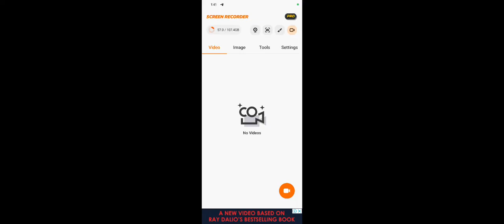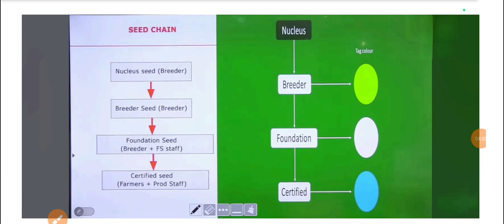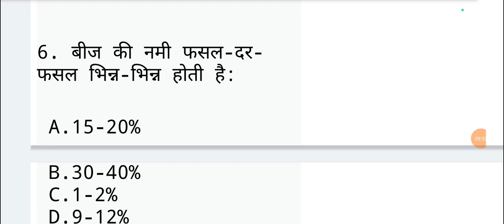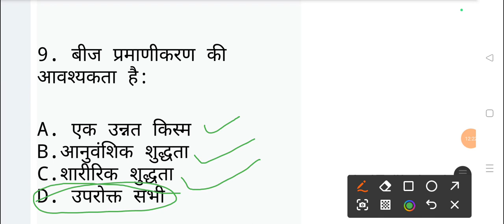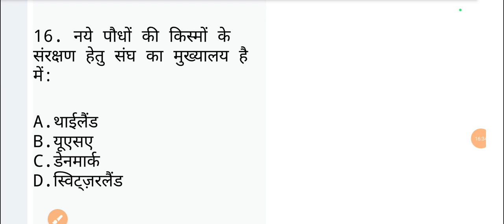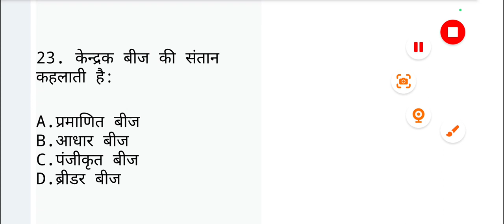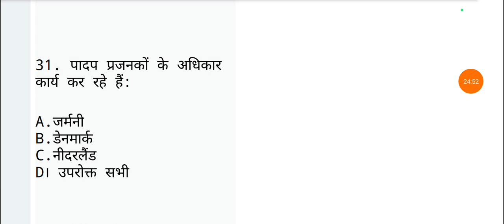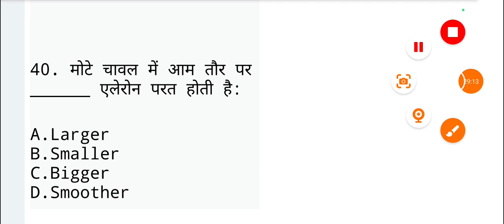Principles of seed technology/B.ScAg 2nd Sem/classification of seed/Agriculture MCQ